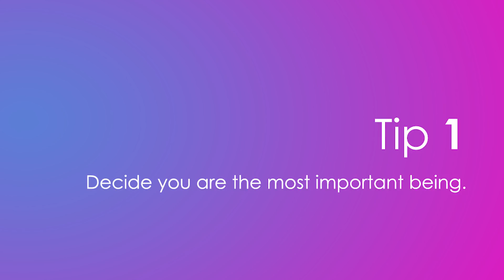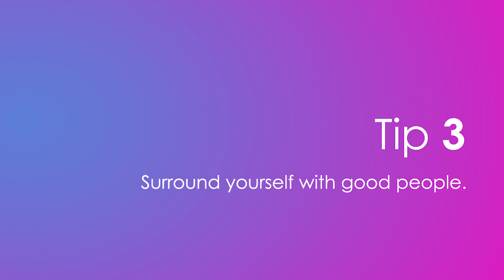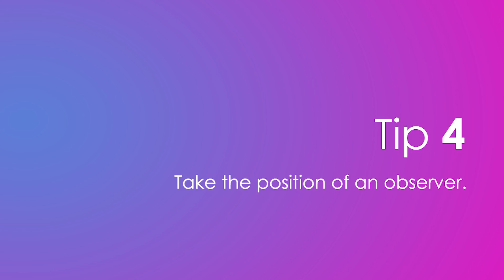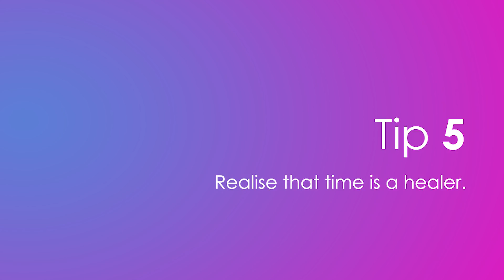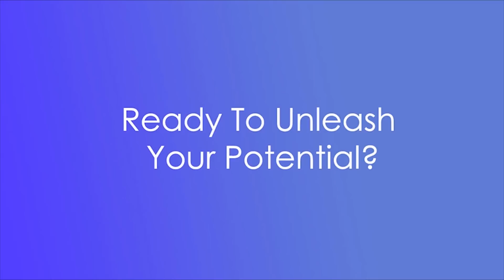6 TOP TIPS - How To Get Over A Broken Heart (JERRY SARGEANT) Quickly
Into the Light by Jerry Sargeant.